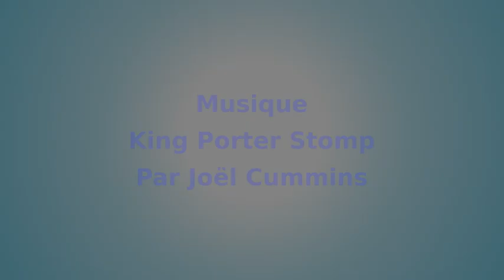"La P'tite Vigne" - 014 - Le Périsprit - LA MAISON DU SPIRITISME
"La P'tite Vigne - Le Périsprit." vidéo N°14/37.

Accessible à tous et adaptée aux plus jeunes,
cette série de vidéos présente des principes spirites
pour créer ou renforcer le partage
de la spiritualité au sein du foyer.

Des messages illustrés, clairs et simples,
pour que parents et enfants puissent découvrir
ou redécouvrir les principes spirites
qui rendent notre vie plus facile, plus sereine et plus belle.

Un voyage au long court
avec embarquement immédiat !

Rejoignez-nous !